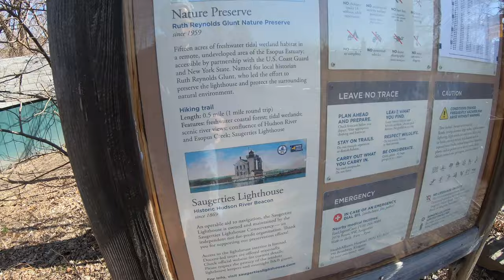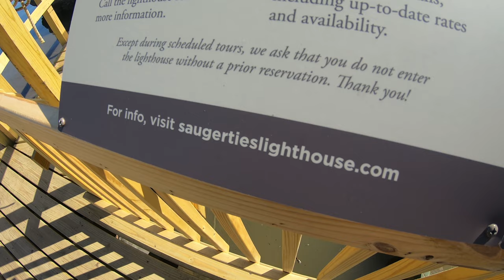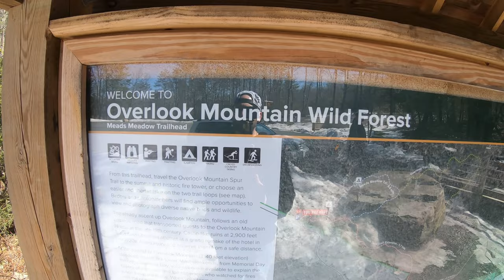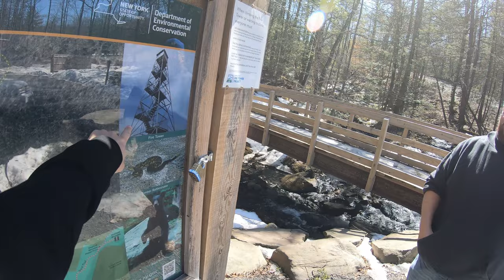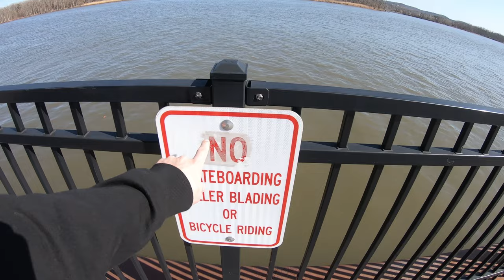The Abandoned Roadside Motel [Urbex] (2021)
Join Seth of ReadySethGo and me as we seek out abandoned locations to explore and film. We find a lighthouse, an abandoned roadside motel, a mountain lake deep in the Catskill mountains, and more!